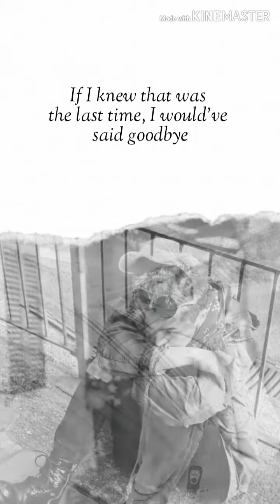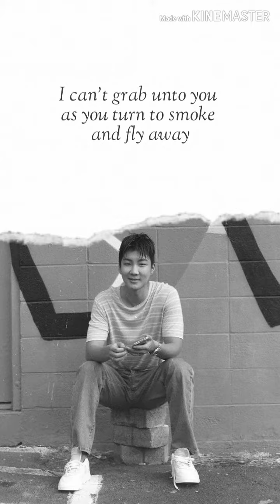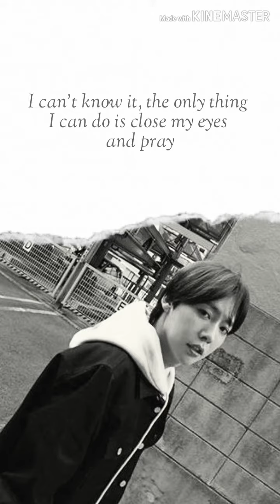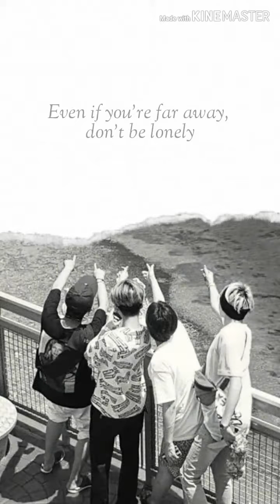WINNER - HAVE A GOOD DAY English Translation (PORTRAIT VIEW)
Song: HAVE A GOOD DAY
Artist: WINNER (Kang Seungyoon, Kim Jinwoo, Song Minho, Lee Seunghoon)
Album: Everyday, 2018